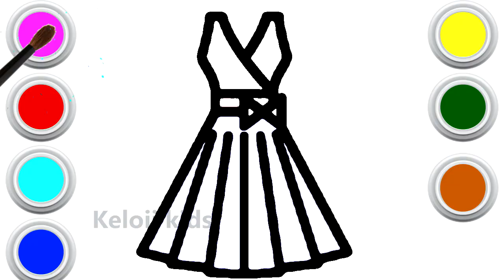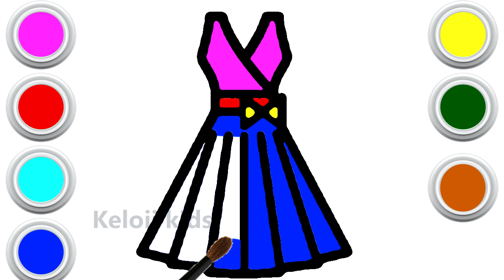coloring and drawing a dress coloring pages video for kids animation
Our channel teaches children to draw and recognize the colors of familiar basic objects such as trees, houses, vehicles, airplanes, food items, etc. Fun music will delight your baby. animals
In every video video, we teach you how to draw colorful and kids friendly objects unique color and many fun sounds will surely make you excited and rich imagination, Please Like, share, and subscribe to our channel to catch many interesting videos.
Welcome to Keloii Kids toy art color animation channel. coloring and drawing a dress coloring pages video for kids animation